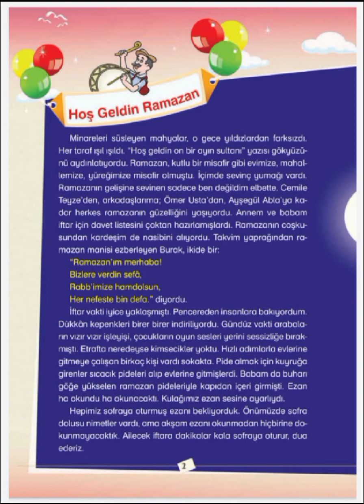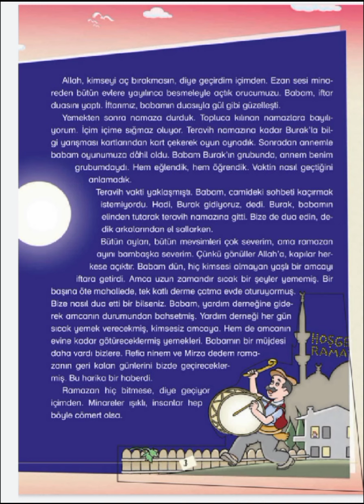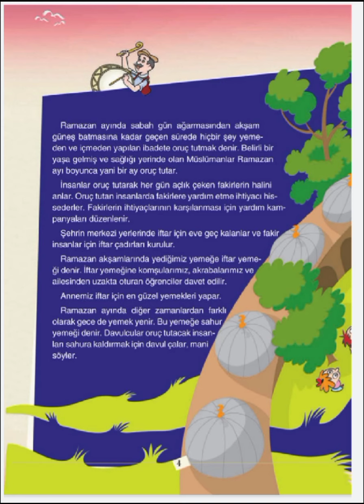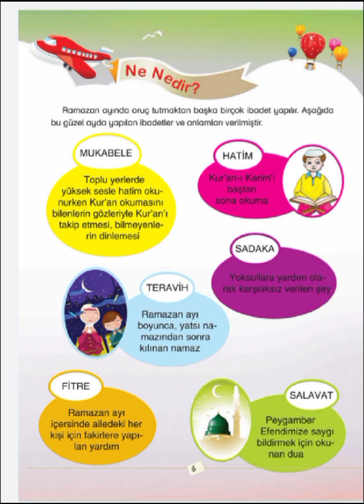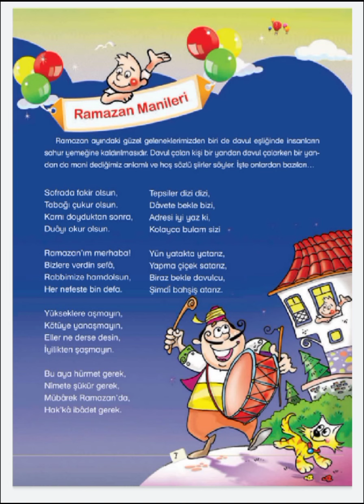Hoş Geldin Ramazan - SESLİ ÇOCUK KİTAPLARI - Yitik Edebiyat 🌹